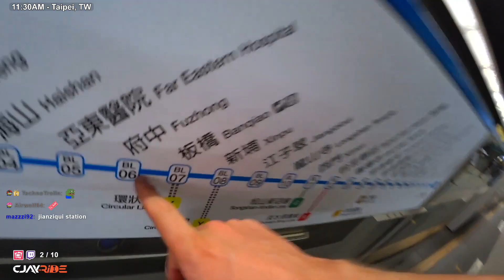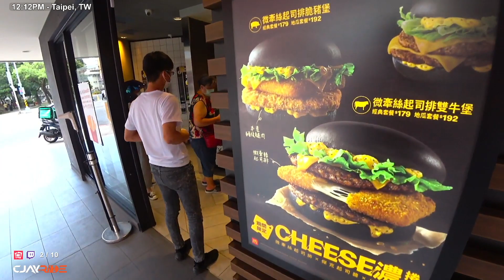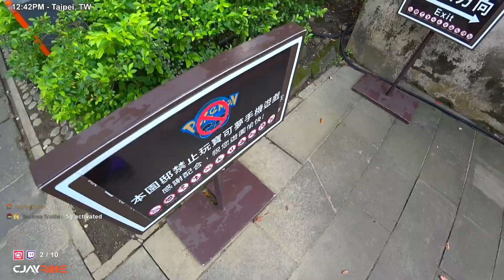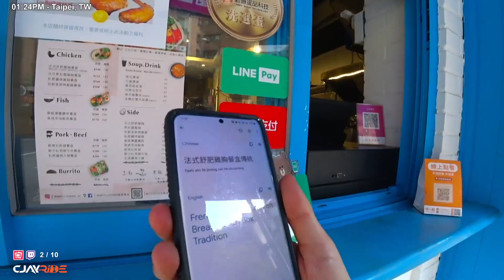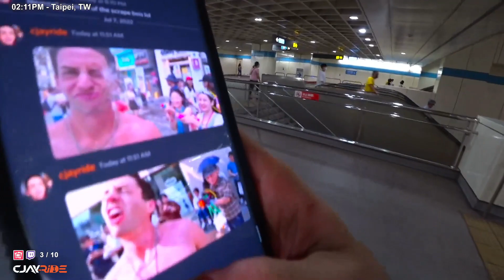"Jeremy Lin" Family Mansion Adventure - IRL📍Taipei, Taiwan - [2022/7/7]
Daily recap.